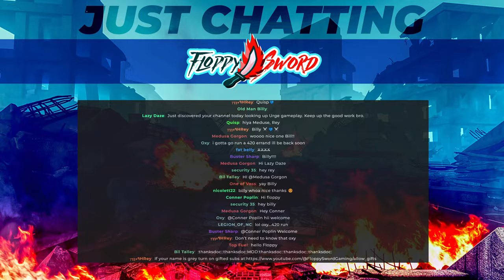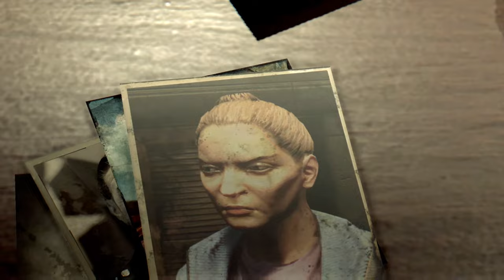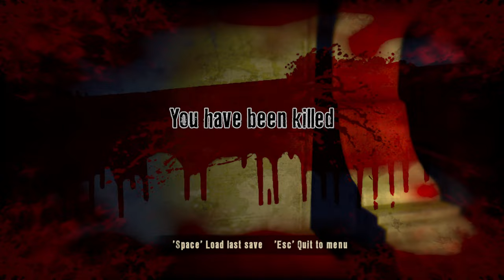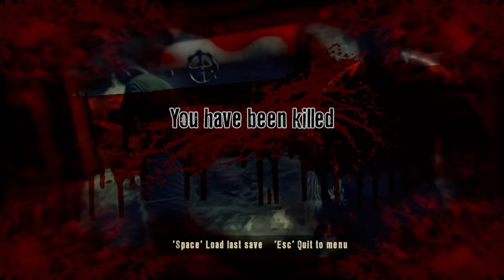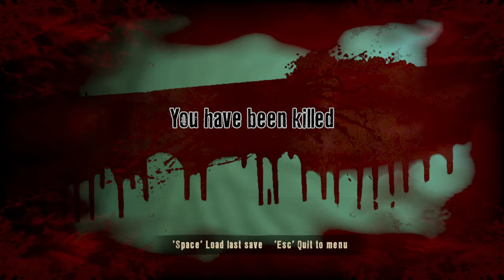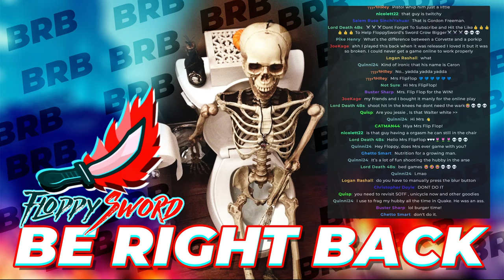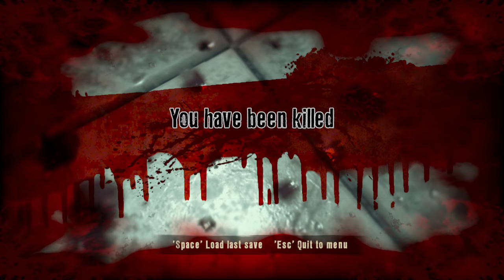Playing DEAD ISLAND For The First Time EVER.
This is Dead Island gameplay by FloppySword in a live stream. Welcome to the zombie apocalypse experience of a lifetime – and now more beautiful than ever. Caught in the midst of an epic zombie outbreak on the tropical island of Banoi, your only thought is: Survive!

The game that re-defined the zombie genre - fully remastered.
Paradise meets Hell!
Welcome to the zombie apocalypse experience of a lifetime – and now more beautiful than ever. Caught in the midst of an epic zombie outbreak on the tropical island of Banoi, your only thought is: Survive!
The Dead Island Experience
Smash heads, crack skulls and slice ‘em up with visceral astounding melee combat and true story-based 4 player co-op in a sprawling open world just waiting for exploration.

Features
- Includes all previously released DLC!

- Fully remastered: Experience Dead Island in crisp full HD with Improved graphics, game models and a photorealistic lighting system with physically based shading

- Adrenaline-Fuelled Combat: Smash heads, crack skulls and slice ‘em up with the weapon of your choice in the visceral astounding melee combat

- Seamless Coop Multiplayer: Collaborate with your friends, live through a story of the struggle for survival in a world gone mad

- Discover the Island: Explore the island paradise; from the deserted city, secluded beaches and vast highlands – discover the story behind the zombie outbreak

- Experience the atmosphere: Experience the dense atmosphere - feel the destruction, the horror and madness. Immerse yourself in the turmoil that is taking place on the Island.